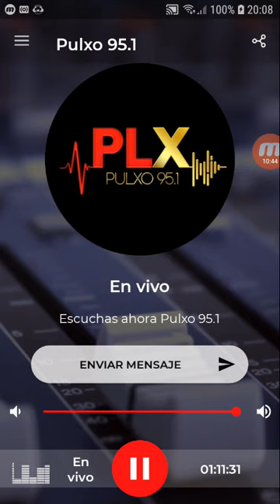coki ramirez en fernet con coki pulxo 951 parte 4 22-11-2019